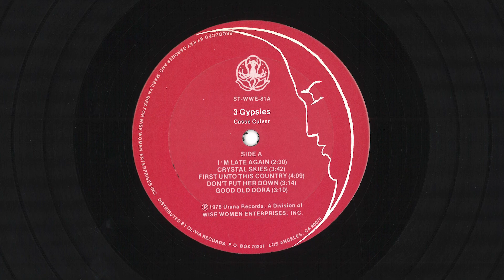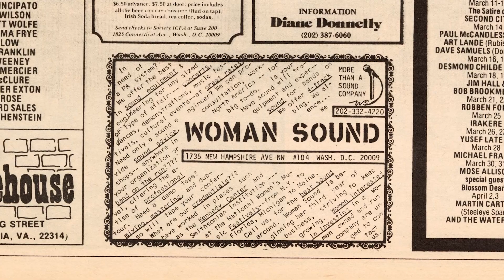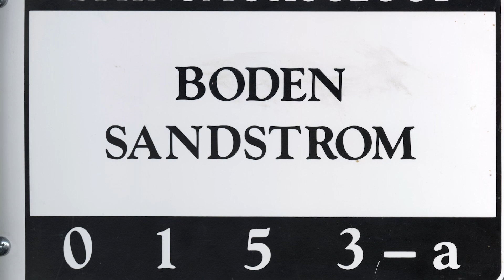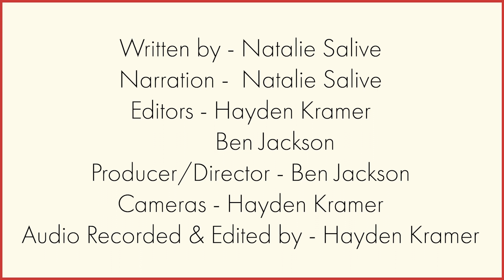Boden Sandstrom: Cultivating Music, Community, and Feminism on Display through May 2024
Enjoy this video tour of our new exhibit, on display through May 2024 in the Irving and Margery Morgan Lowens Room for Special Collections at the Michelle Smith Performing Arts Library, University of Maryland College Park.

More on the exhibit:

Trailblazing sound engineer, key element of the DC Women’s Music scene, activist, librarian, and ethnomusicologist, Dr. Boden Sandstrom has worked throughout her life with diligence and intent towards justice. Special Collections in Performing Arts (SCPA) at the University of Maryland is excited to announce our exhibit highlighting the impact of Sandstrom’s career, Boden Sandstrom: Cultivating Music, Community, and Feminism. On display in the Irving and Margery Morgan Lowens Reading Room of SCPA within the Michelle Smith Performing Arts Library, this exhibit uses photographs, recordings, documents and more to showcase the far-reaching impacts of Dr. Sandstrom’s life and work.

Boden Sandstrom: Cultivating Music, Community, and Feminism documents Sandstrom’s experience as a member and documentarian of the lesbian music scene in Washington, D.C. Beginning with the establishment of her sound mixing company Woman Sound Inc. (which ultimately became City Sound Productions Inc.), and concluding with her work for UMD both with technology and in ethnomusicology, this exhibit shows her transformation from practitioner to teacher and academic, while chronicling the local communities she touched through her work and passion.